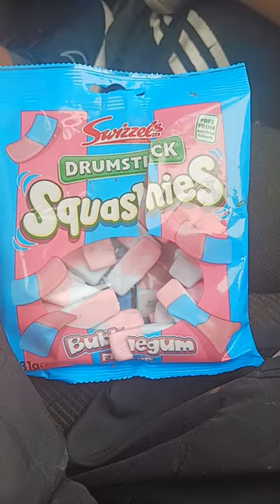Bubblegum Drumstick Squashies